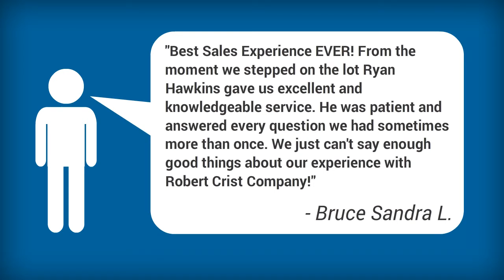2007 Winnebago Aspect 29H - Robert Crist & Co RV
2007 Winnebago Aspect 29H - Robert Crist & Co RV

Condition-Pre-Owned
Stock Number-P4564
Year-2007
Make-Winnebago
Brand-Aspect
Model-Aspect 29H
Color-White
Mileage-49,682
Sleeps-6
Slideouts-1
Length-29' 11"
Fuel Type-Gas

2025 EAST MAIN ST.